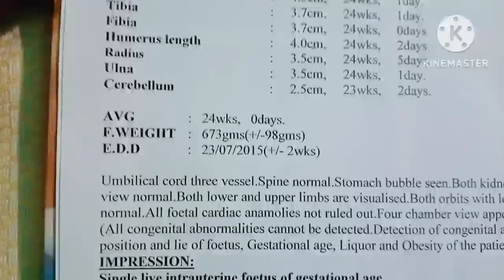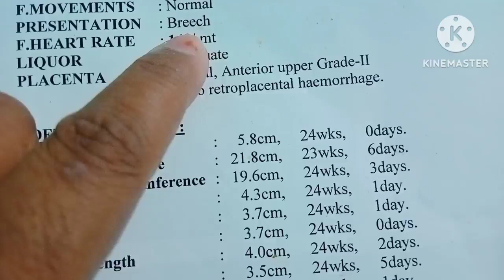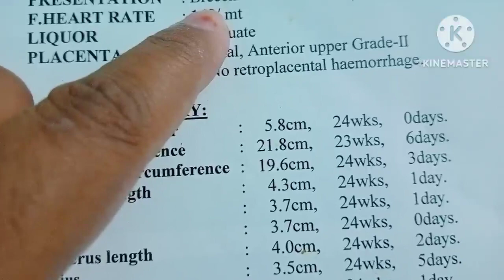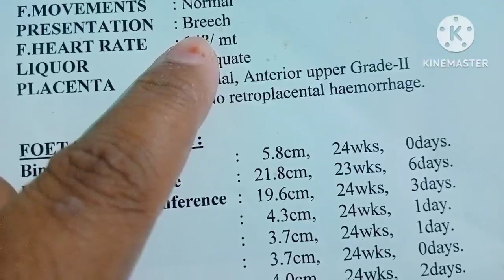24weeks tiffa scanning reports explained in telugu|6th monthbaby activity inwomb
24weeks tiffa scanning reports explained in telugu|6th monthbaby activity inwomb